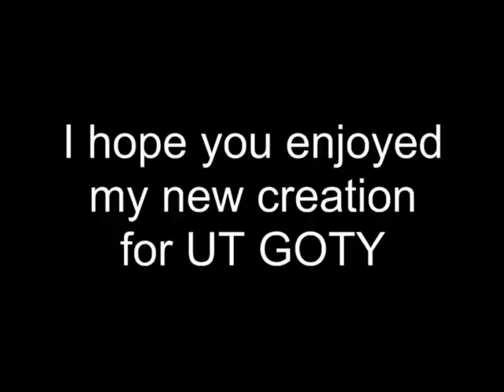Redeemer VS The Ultimate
This is my new weapon for a mod that I am making for the oldie UT GOTY.
Please enjoy the big boom...

Don't need to register, but fell free to to give some feedback you consider, as it is always welcome, be it bad or good.